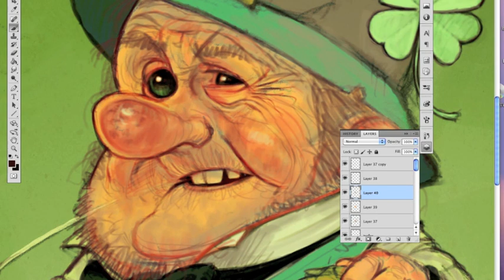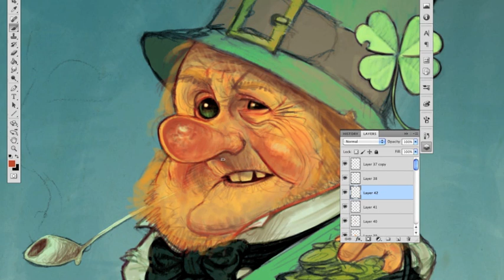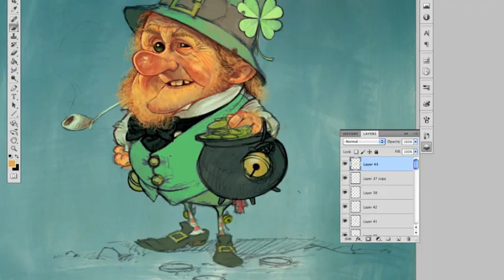How to paint a Leprechaun with JB Monge 2012 - part 2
Here we go on the step 2 of the color of my little folk ;-)
Enjoy and see you for the 3rd and (not the) last step (Sorry).
JB Monge - Copyright JB Monge 2012